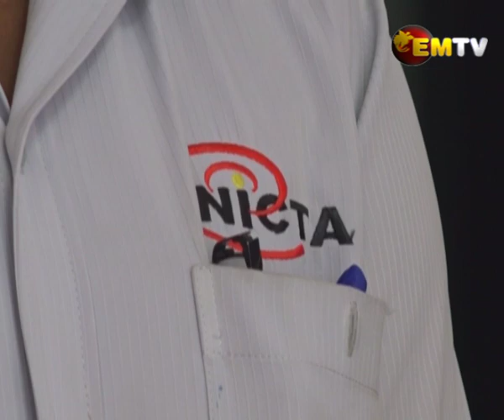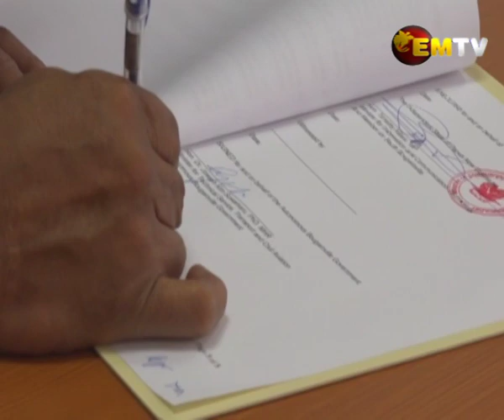ICT ABG MoU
A Memorandum of Understanding was signed today between the Department of Information and Communication Technology and the Autonomous Bougainville Government.
The signing comes as a result of resolutions agreed to in the recent JSB meeting in Wabag.
The partnership will draw down powers for ICT services in Bougainville.